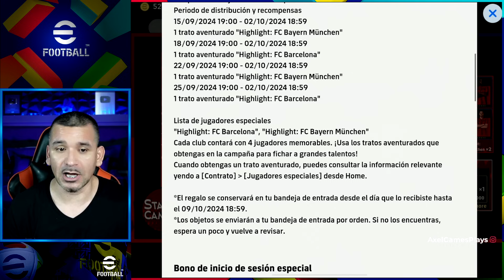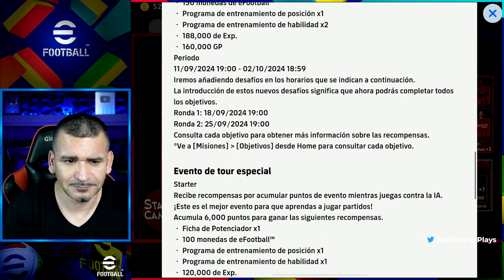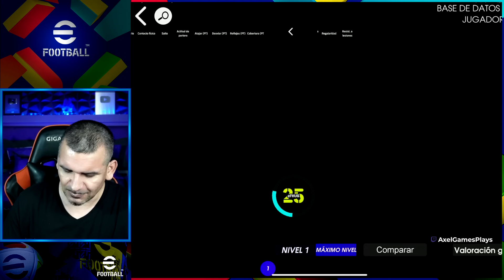HOY EN EFOOTBALL 🔥 NUEVO EPIC FORTRESS TOP❓ ÉPICOS CON DOBLE POTENCIADOR ✅ AXG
Comenzamos la semana en eFootball con una nueva caja de Nuevos Épicos con habilidades nuevas, acompañados con varios jugadores destacados. También eventos para poder ganar recompensas como monedas, experiencia, GP y algunas fichas de habilidad y de posición.
Nuevos Épicos AC Milán: Costacurta Fortress, Dida y A. Nesta.